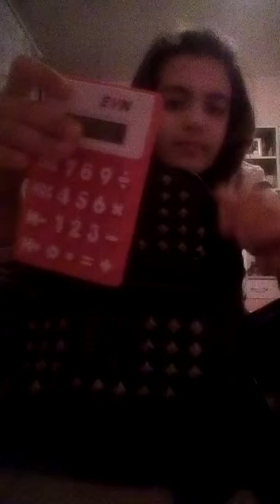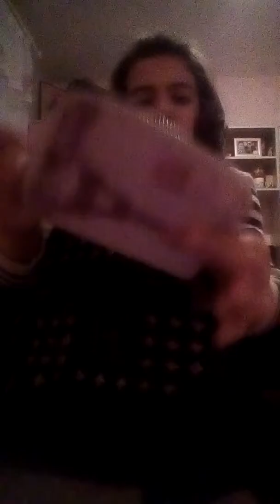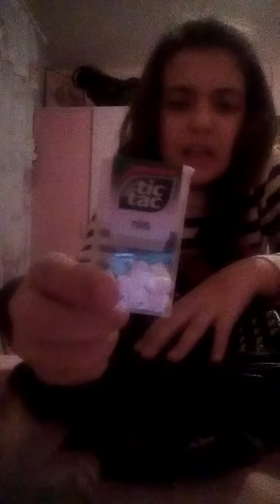Какво има в моята чанта